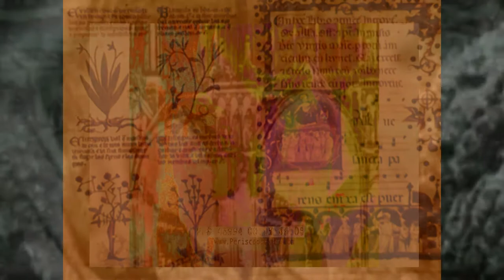Joynt Magnetism of Three Heavens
Draft visuals for Oscilloscope, sound world created by filter frequencies set from columns of data derived from sonifiying alchemical texts using a Max patch and word frequency/clusters, incorporating the idea of melody from Thomas Campion.